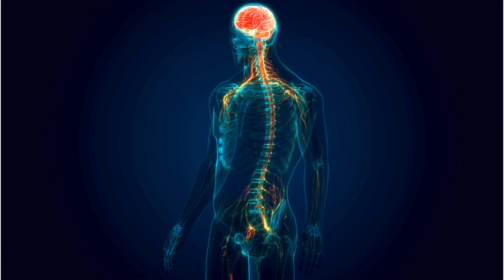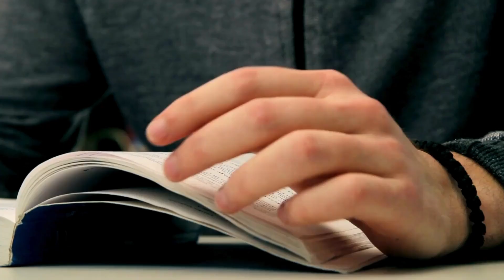How Trauma Affects Your Nervous System with Polyvagal Theory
In this video, we explore the Polyvagal Theory to understand how trauma impacts the autonomic nervous system. Developed by Stephen Porges, this theory offers a comprehensive model to explain the physiological, psychological, and neurological responses to trauma. It highlights the hierarchical nature of our responses based on our level of dysregulation and outlines the skills needed to regulate our autonomic nervous system. Understanding these dynamics is crucial for anyone dealing with trauma, as it provides a roadmap for recognizing and addressing the body's responses.

Effective trauma therapy involves understanding and utilizing resourcing techniques to stabilize the nervous system. Resourcing helps individuals move from survival mode into a state of safety and regulation. Recognizing survival resources, which often act as short-term coping mechanisms, is the first step. Replacing these with growth resources that promote long-term healing and resilience is essential. This approach enhances one's ability to process traumatic experiences without becoming overwhelmed, ultimately leading to greater emotional stability and well-being.

⏳ Get Expert Coaching:
Navigate trauma with confidence. Explore our coaching programs tailored to your needs: